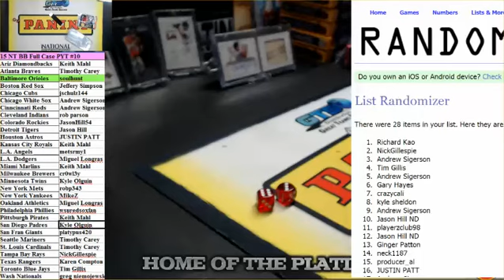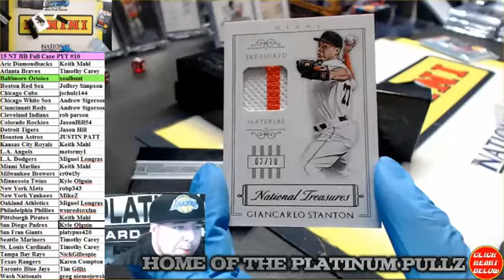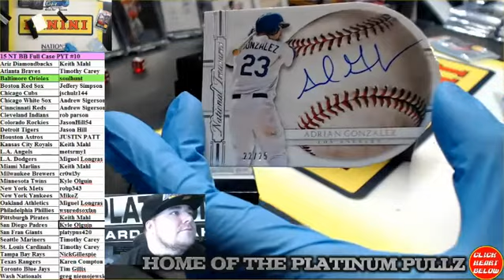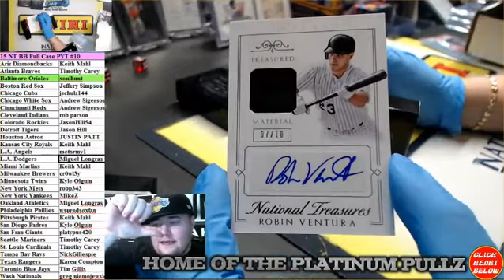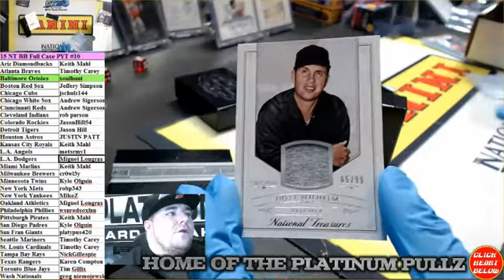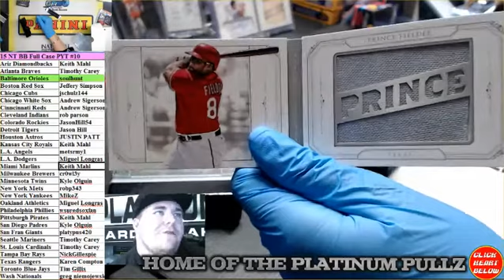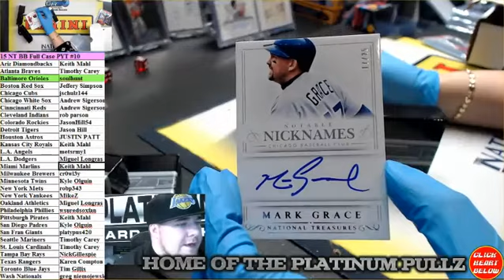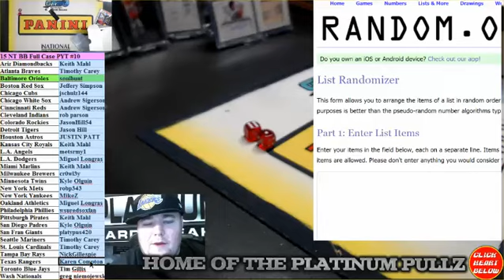15 NT BB Full Case PYT #1015 NT BB Full Case PYT #10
15 NT BB Full Case PYT #10